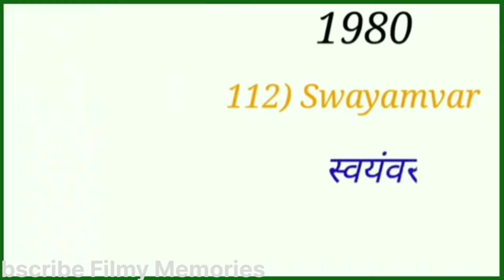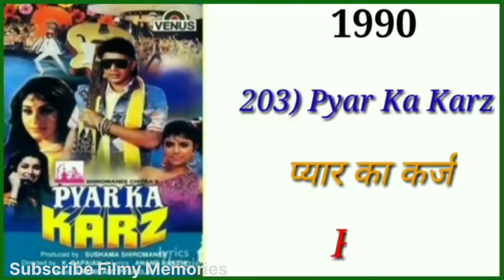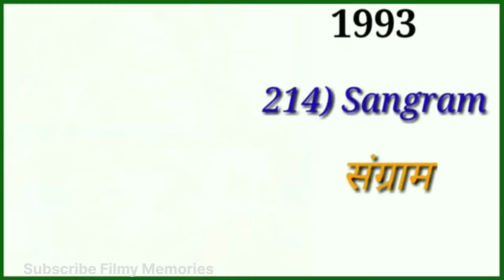Asrani (1959-1998) All Movies Name List|Asrani Filmography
Asrani all movies name list

Asrani films list

asrani all movies verdict

asrani blockbuster movies

asrani box office report

asrani superhit movies

asrani upcoming movies list 2024-25

asrani flop movies list

asrani box office collection and budget analysis

 asrani biography

asrani hit movies list

bollywood superhit and blockbuster films

Copyright Disclamer !